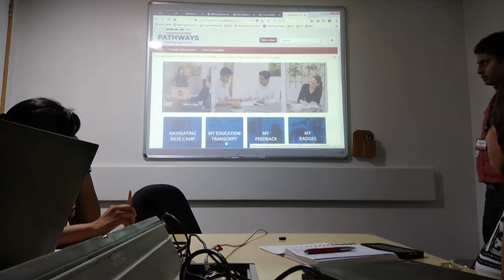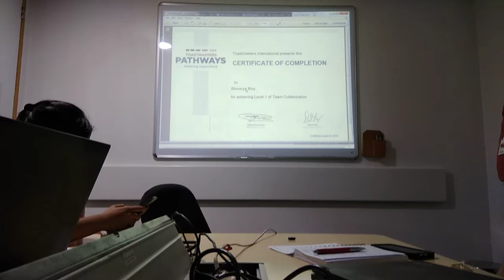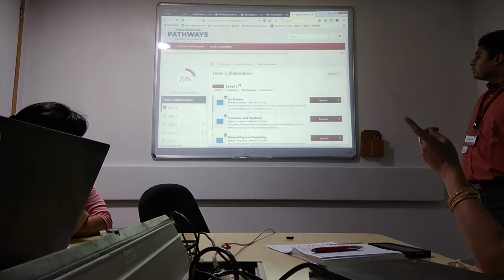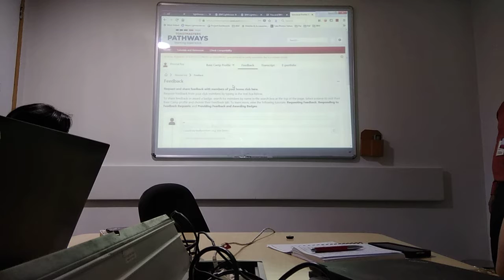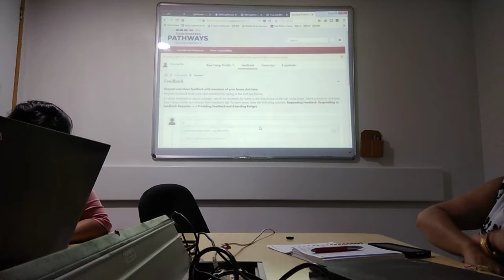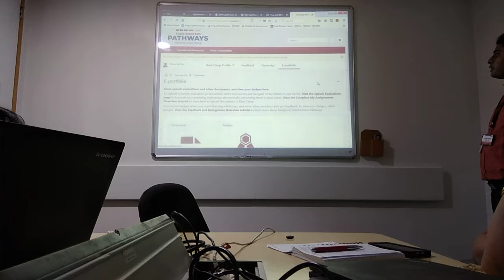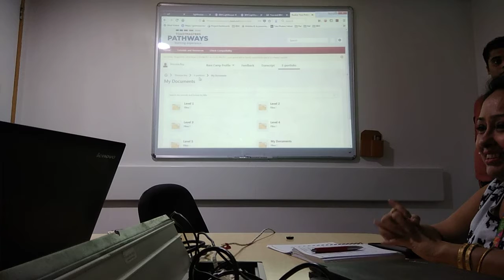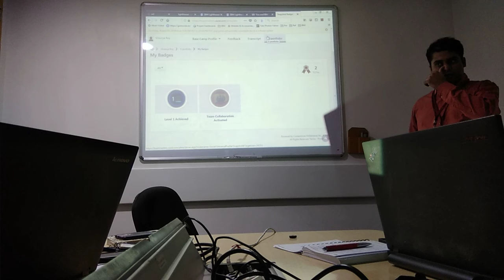Pathways Workshop Part4